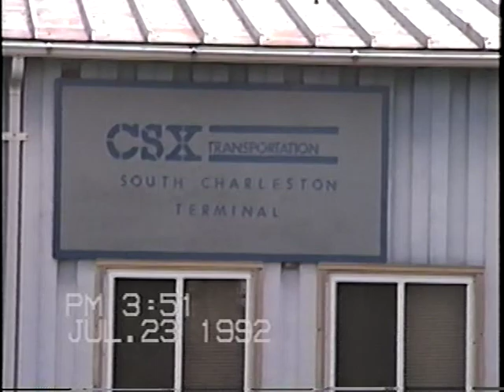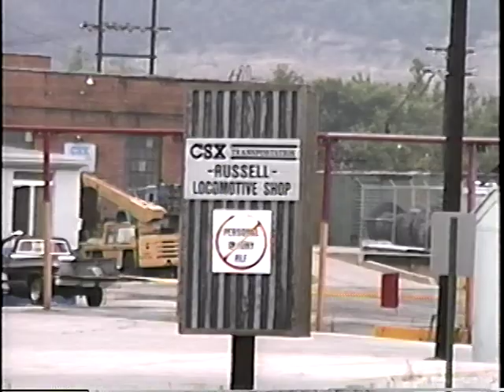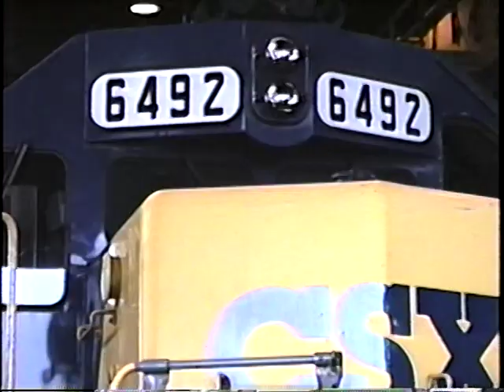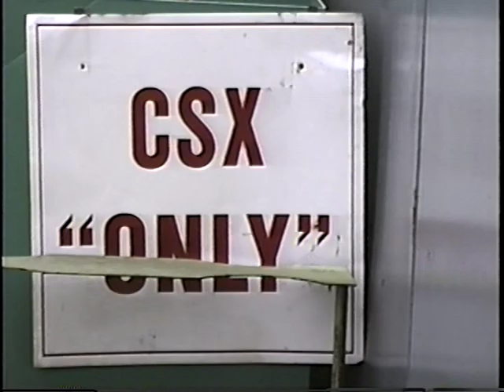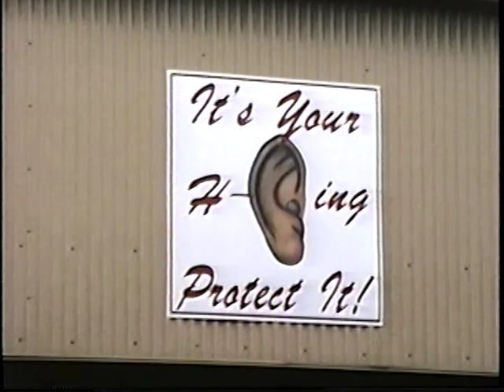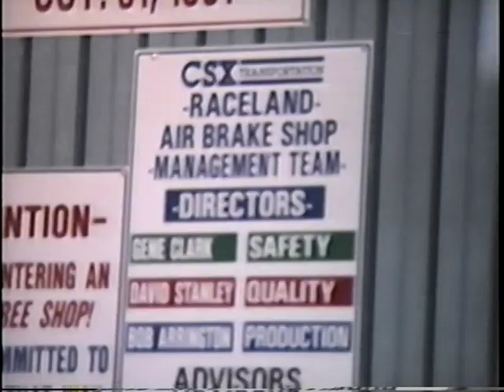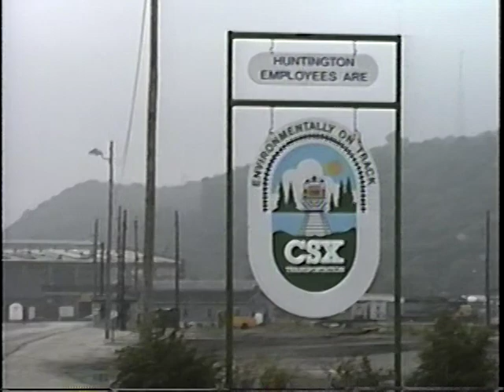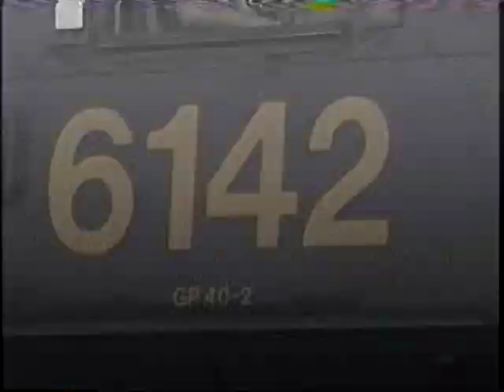C&O Historical Society Huntington/Russell Convention July 1992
This video documents the July 1992 C&O Historical Society Convention in Huntington, West Virginia and Russell/Raceland, Kentucky.   Courtesy of CSX Transportation, we were able to freely walk the grounds to document the various locomotives that were on the property including experiencing detailed shop tours of both facilities.   The first part of the video takes place in Burnsville and South Charleston, West Virginia before heading to Huntington and Russell.